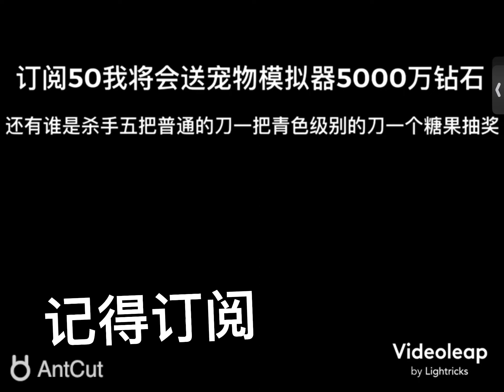我原本和培根头大佬一起玩但是我拍的影片不见了😭😭😭所以就玩1个人的自己体验野蛮人